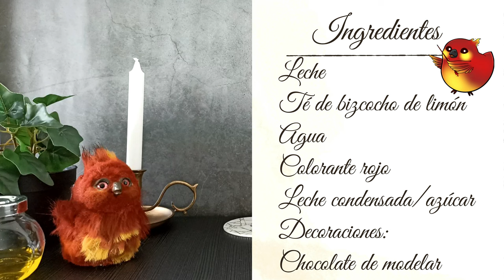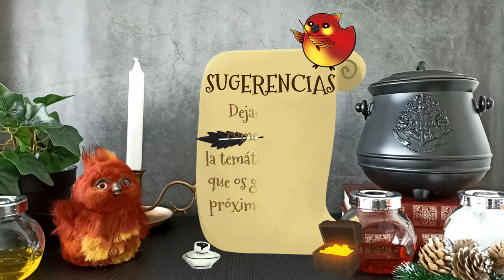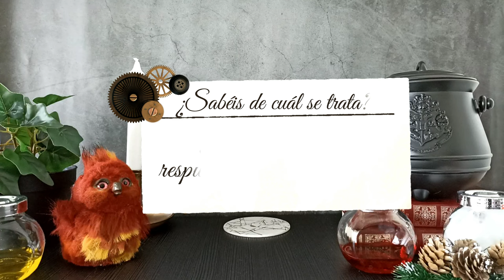🍦Latte de té de bizcocho de limón🍋 inspirado en la poción para Animagos de Harry Potter⚡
🍦Hoy hemos creado un Latte de té de bizcocho de limón tematizado con una de las pociones de Harry Potter, la Poción para Animagos🐱 . Perfecto para dar un paseo por el bosque🌲 .

​📜"Para convertirse en animago se necesita talento tanto en transformaciones como en pociones. No asumimos ninguna responsabilidad por cualquier problema físico o mental que pueda resultar de estas instrucciones".